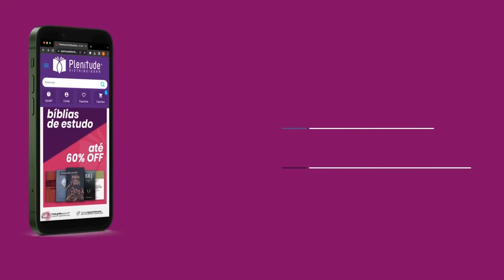YAGO MARTINS, PEDRO PAMPLONA E GUILHERME NUNES - PLENICAST #10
Nesse PODCAST tivemos uma conversa com os pastores Yago Martins (Dois dedos de teologia) Guilherme Nunes e Pedro Pamplona. Nesse episódio falamos sobre o livro: Você é o ponto fraco de Deus e outras mentiras da Teologia Coach e como isso afeta o cristianismo verdadeiro, e muito mais...

Yago Martins é mestre em Teologia Sistemática pelo Instituto Aubrey Clark e bacharel em Teologia pela Faculdade Teológica Sul Americana. Atuante na popularização de teologia na internet, apresenta o canal Dois Dedos de Teologia no YouTube.

Pedro Pamplona é graduado em Administração de Empresas, possui especialização em Estudos Teológicos e é mestre em Teologia Sistemática. É pastor da Igreja Batista Filadélfia, em Fortaleza.

Guilherme Nunes é formado em Teologia no Seminário e Instituto Bíblico Maranata (SIBIMA) e mestrando em Teologia Sistemática pelo Instituto Aubrey Clark. É professor de Novo Testamento no Centro de Pós-Graduação Jonathan Edwards e na Escola Convergência.

As opiniões expressas dos convidados que participam do Plenicast não refletem necessariamente as visões da Plenitude Distribuidora e de seus produtores.

Apresentação: Diogo Scremin
                           Hugo Scremin

00:00:00 - Inicio
00:01:09 - Apresentações (convidados, tema e agradecimentos)
00:03:47 - O que é a teologia coach (surgimento)
00:08:54 - Explicação e desenvolvimento com base histórica
00:11:29 - Existem bons coaches? É prejudicial ao evangelho?
00:13:10 - O problema da mistura de outras coisas com o evangelho
00:17:34 - Hiper graça
00:18:57 - Teologia da prosperidade vs Teologia coach
00:20:38 - O que é ser cristão segundo Gálatas
00:23:48 - O rico é um bom cristão?
00:28:00 - Seguir Jesus tem ganhos agregados (bons e ruins)
00:32:20 - Sacrifício dos cristãos em um país perseguido
00:33:03 - Vencer no mundo ou vencer o mundo
00:35:40 - Somos os derrotados deste mundo
00:37:52 - Guardar o bom depósito (análise)
00:41:02 - A Mentira através da verdade
00:44:51 - Deus do amor que o mundo deseja
00:46:50 - Quando surgiu a teologia coaching
00:49:46 - Deus busca glória para si. Ele é egoísta?
00:52:49 - Podemos sonhar com a prosperidade terrena? Como?
01:00:10 - Perigos da teologia coach
01:03:08 - Somos responsáveis por nossa histórias?
01:05:35 - Explicando Lucas 18: 28 (jovem rico)
01:11:02 - Os cristão não foram chamados para a riqueza?
01:14:22 - O ministério de Jesus foi financiado
01:15:29 - De volta ao filho rico (promessas de Deus para o Reino)
01:17:37 - Quero ser rico para abençoar os outros
01:20:22 - 1 Coríntios: 9
01:21:05 - Absurdos da relação entre ministro e ministério (extremos e equilíbrio)
01:26:17 - Testemunho: pregando em um país perseguido e a generosidade
01:28:03 - A igreja deve ter discernimento (valorizar os ministros corretos)
01:29:43 - Teologia da prosperidade. Como evitar?
01:34:32 - Pergunta final
01:39:10 - Yago fala sobre o livro
01:42:00 - Oração
01:43:39 - Encerramento